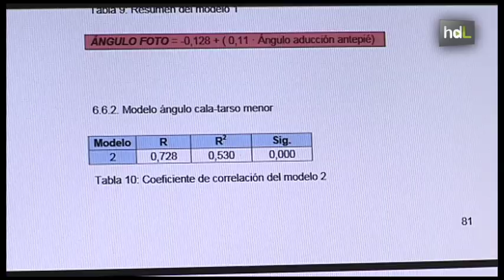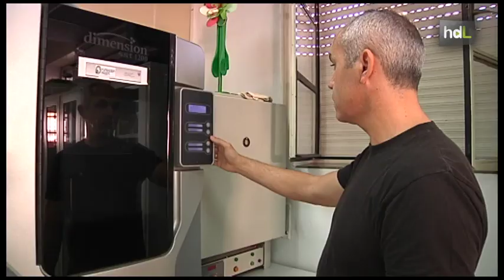HDL Un investigador de la Universidad de Sevilla crea un sistema que reduce lesiones en ciclistas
Un nuevo sistema de anclaje al pedal de la bicicleta, conocido normalmente como calas, ha sido desarrollado por el equipo de la Universidad de Sevilla y liderado por un joven doctor en podología. Está basado en estudios matemáticos y biomecánicos. Las calas llegaron al mundo del ciclismo en los años 80, pero una mala colocación o uso puede producir lesiones importantes. Este nuevo prototipo, que aún está en fase de pruebas, trata de evitarlas y además de mejorar el rendimiento deportivo de los ciclistas.